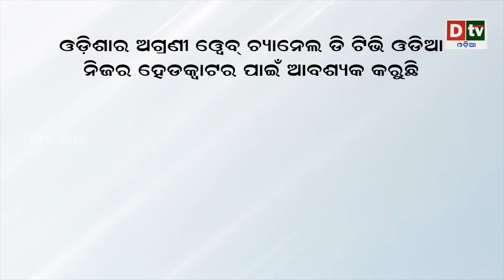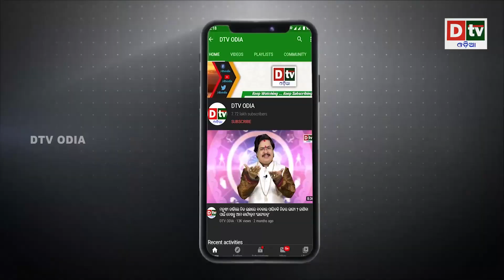ବିଦେଶରେ ହଟହଟା ପାକିସ୍ତାନ ଅର୍ଥମନ୍ତ୍ରୀ | Protesters started raising slogans like 'you are a liar' | DTV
Pakistan foreign minister arrived at the US airport for a meeting of the International Monetary Fund and was heckled by the protesters at the airport. They called him a liar and the minister also engaged in a heated argument with them. Protesters started raising slogans like 'you are a liar'. Then officials also intervened and asked the protesters to stop and not to shout. Still they kept raising slogans. Then the minister entered into abusive language and abused the protesters. Even another minister of Pakistan was earlier heckled by the protesters in London.

dtv odia,
odia news live,
odisha news,
odia news,
bhubaneswar news,
odisha news,
ଓଡ଼ିଆ news,
odisha lockdown,
odia news,
odisha news
ଓଡ଼ିଆ news
bhubaneswar news
odia news odisha
latest news
pakistan news
pakistan minister rape
pakistan rape
pakistan sexist minister
pakistani prime minister
pakistan minister insults dhoni
pakistani information minister
imran khan minister
us rape pakistan
pakistani prime minister interivew
usa rape pakistan
women in pakistan
pakistan pm
pakistan army
prime minister imran khan
pak minister
pakistan latest
usa pakistan